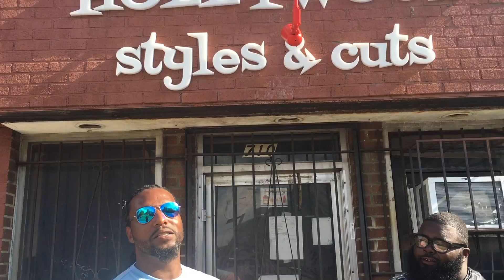Behind the Scenes Video Shoot for "Side Nigga" /DYNASTY ROYALE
Macvon does it again with the making of his video for his new single entitled "Side Nigga" Glorifying the man on the side. His 3rd mixtape coming in 7/5/17